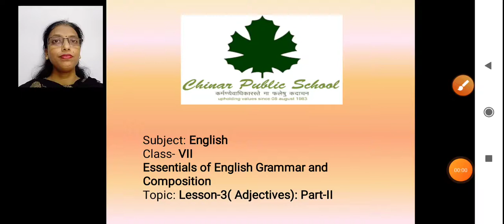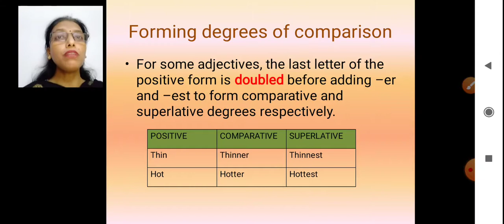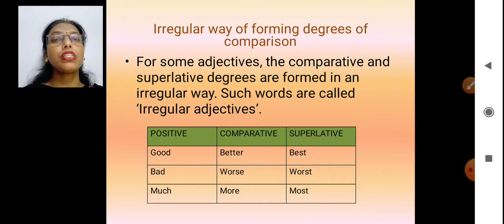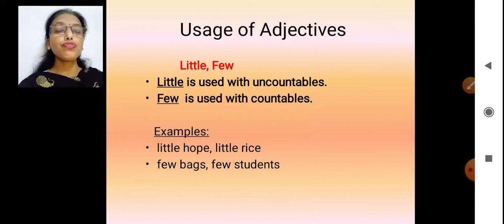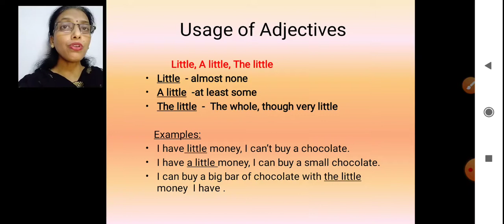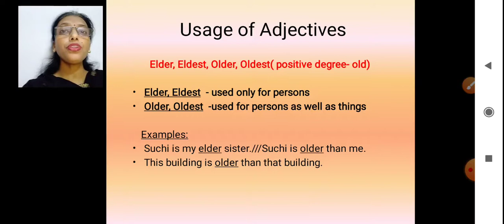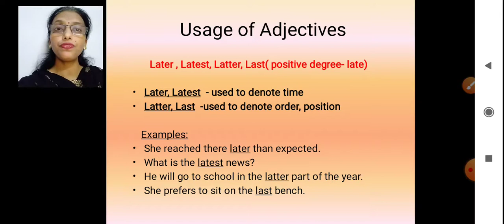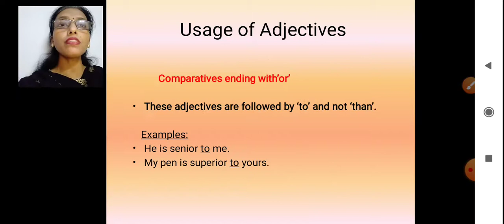English Class-7 Lesson-3 (Adjectives) Part-II